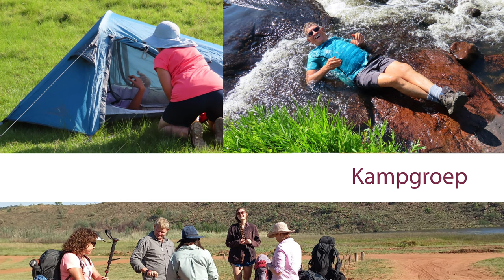KRUIN KERK DIGITAAL | Advertensies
Waar mense wat Jesus volg, DIT LEEF waar ons bly, werk en speel!